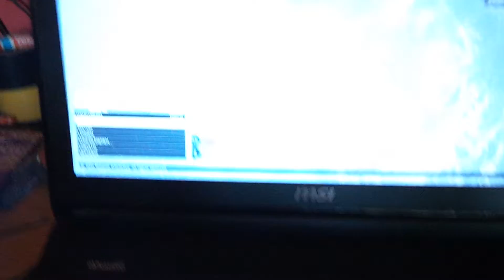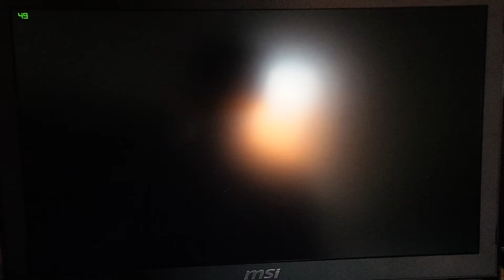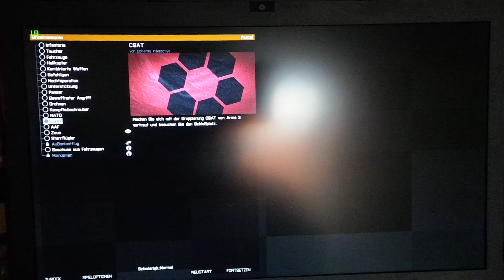MSI GT 72 2QD Dominator Arma 3 Benchmark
System:
Windows 8.1
Grafikkarte: GeForce GTX 970m
CPU: Intel Core I7 Extreme
Arbeitsspeicher: 16GB Ram DDR 3